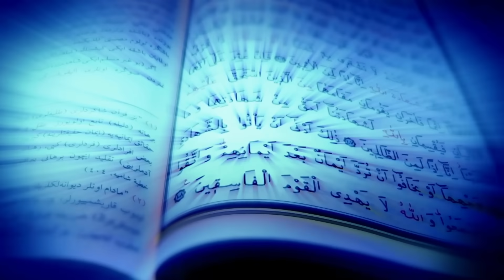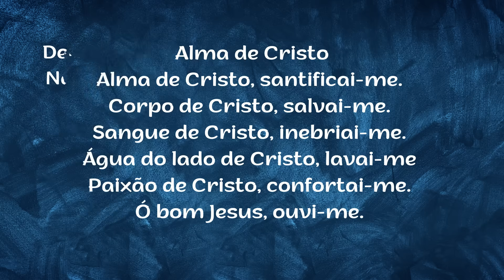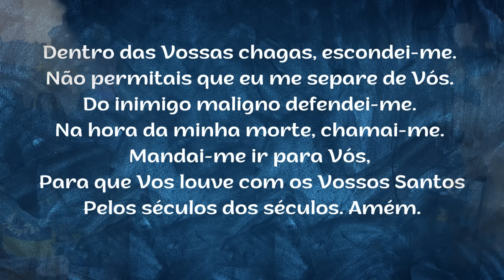Bênção da Noite – TERÇA-FEIRA - 24.10.2023 - Padre Robson de Oliveira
Reflexão – “Estado de alerta e de prontidão”
Hoje, estamos aqui na terra, no entanto, enquanto aqui permanecermos precisamos manter os nossos olhos voltados para o alto, à espera Daquele que há de vir, nosso Senhor Jesus Cristo. Por isso, o Evangelho de Lucas se refere ao senhor a quem os seus empregados esperam e que volta para casa depois de uma festa de casamento. “Rins cingidos e lâmpadas acesas” significam o estado de alerta e de prontidão em que todo o cristão deve permanecer.  A festa de casamento são as Bodas do Cordeiro que se realiza no céu e para a qual todos nós somos convidados. Um dia Jesus virá e nos levará definitivamente para participar desse Banquete. Espiritualmente, porém, Jesus está chegando à nossa vida a todo o momento e, por isso, não podemos relaxar na nossa vigilância. Aqui mesmo na terra nós já podemos nos sentar à mesa com Jesus, quando participamos da Eucaristia, quando refletimos na Sua Palavra que é um verdadeiro maná para a nossa alma. Também, quando compartilhamos amizade, quando somos fiéis no serviço e no amor ao próximo nós estamos cingindo os rins e conservando as nossas lâmpadas acesas. Seremos felizes se nos mantivermos acordados a fim de receber a cada instante as graças que nos são destinadas. Abrir a porta é dar espaço no nosso coração para que Cristo reine e realize em nós uma obra nova. A qualquer hora da nossa vida e em qualquer idade que tenhamos, Jesus poderá bater à nossa porta e nos convidar para cear com Ele no Banquete da vida eterna. Felizes nós seremos se Ele nos encontrar preparados e na expectativa.